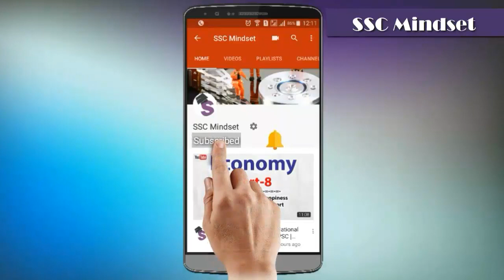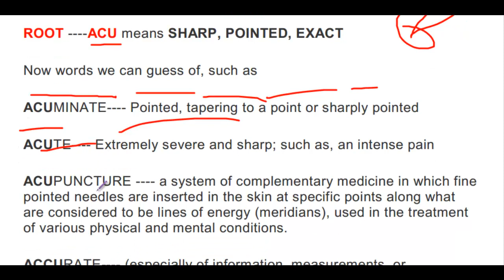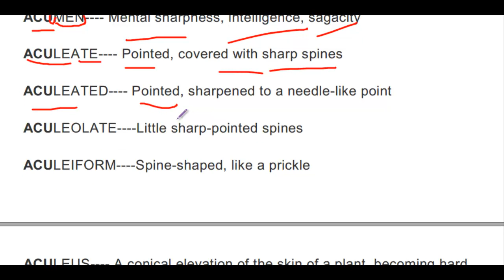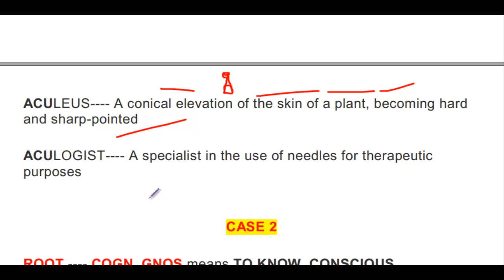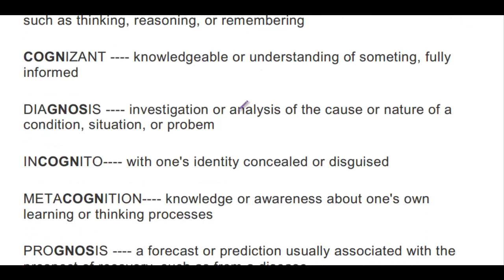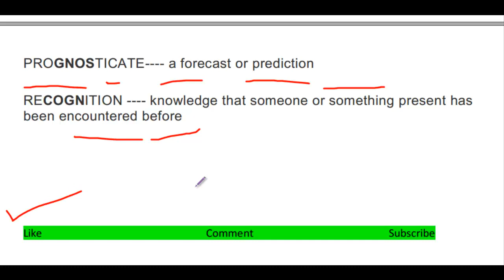Roots of English - 7 | Important for SSC & Bank po Exams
THIS CHANNEL IS CREATE FOR ALL SSC AND UPSC ASPIRANTS.